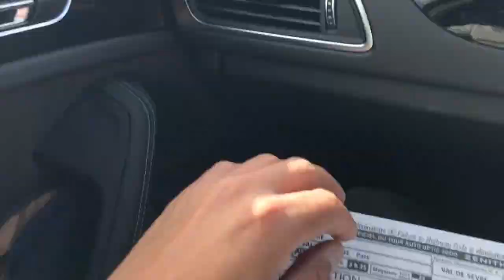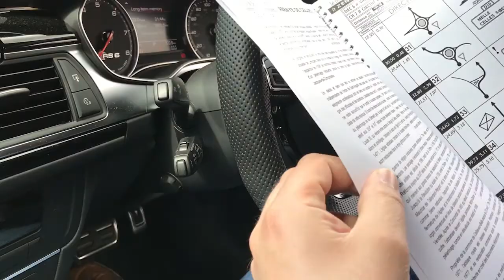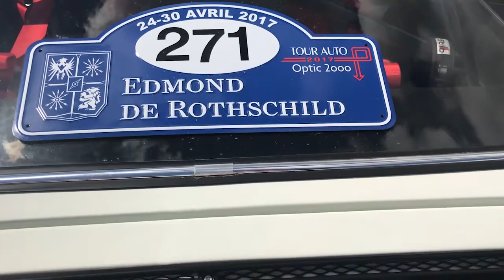TOUR AUTO DAILY VLOGS - EPISODE 3 - Washout Wednesday & Frosty Thursday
Day 2 of Tour Auto was ridiculously wet... so wet in fact, we couldn't really film anything at all. So, we grabbed some afternoon footage and carried on as usual on Thursday entering into an amazing day of scenic photography and a mega race track!

Be sure to follow on Instagram:
PMC: @PrivateMotorClub
Rich: richardpwalton_carphotography
and myself: @JohnMarcar